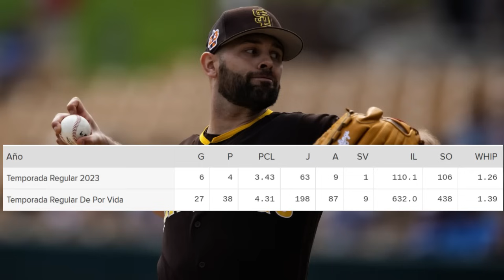FIRMAS METS, BRAVES, GUARDIANS, REDS, POSIBLE OFERTA YANKEE X JUAN SOTO AGENCIA LIBRE MLB 2024